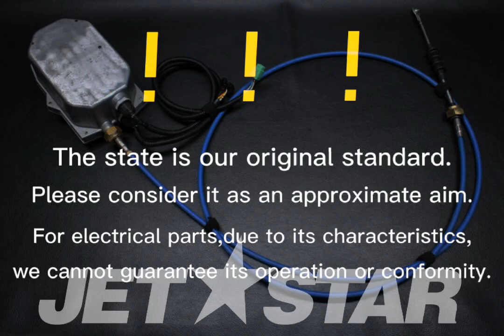KAWASAKI ULTRA300X 2012 ACTUATOR,JET PUMP [ K3911-04 ]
KAWASAKI